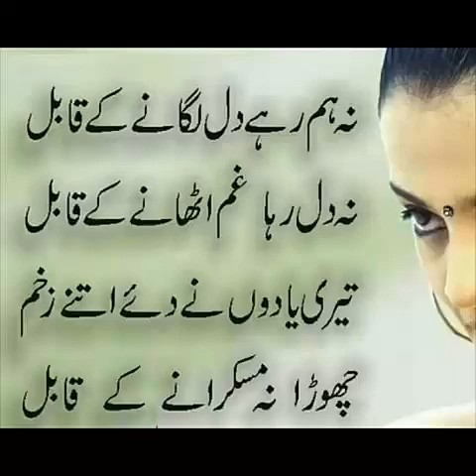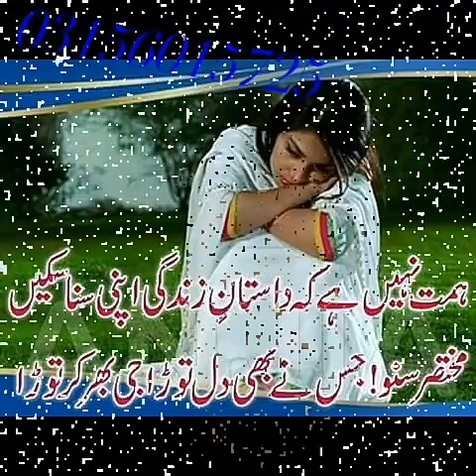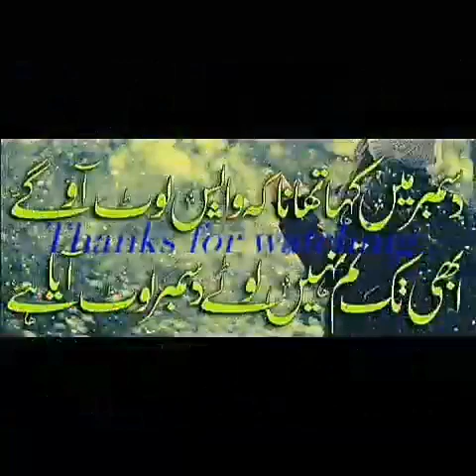Ucha chabaara by G M Awan03156015725